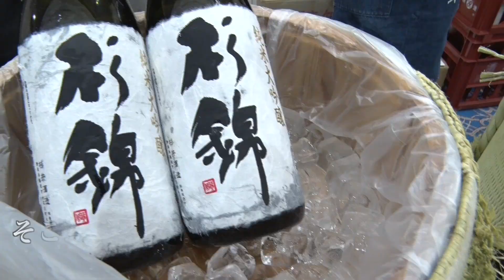【酒蔵PRESS】第１７回静岡県地酒まつり in Tokyo 2014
2014年9月7日(日)
会場:東京 如水会館

静岡県のイベント映像です。
静岡のお酒は富士山・南アルプスなどの山々からの、酒造りに適した豊かで清らかな伏流水や大小の河川からの自然の恵を受けて醸されている優しいお酒である。

また、静岡県の酒造好適米「誉富士」も静岡の実働酒蔵２７蔵のうち２５蔵が使用するほどの隆盛ぶりである。

「誉富士」は「山田錦」の突然変異であり、「山田錦」の良いところをおさえつつ、稈長が「山田錦」より24cm短く、穂長もわずかに短く、穂数はほぼ同じである。

今後静岡県を出て全国の酒米として活躍できるかも注目である。